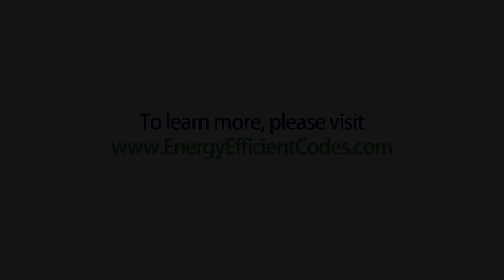Mayor's Conference Highlights: Building Energy Codes